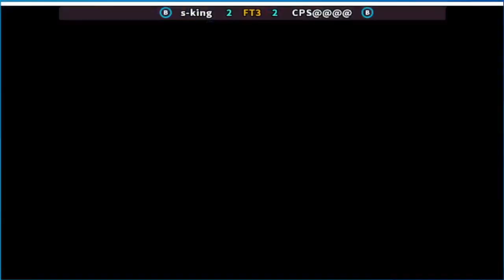Street Fighter II' - Champion Edition s-king vs CPS@@@@